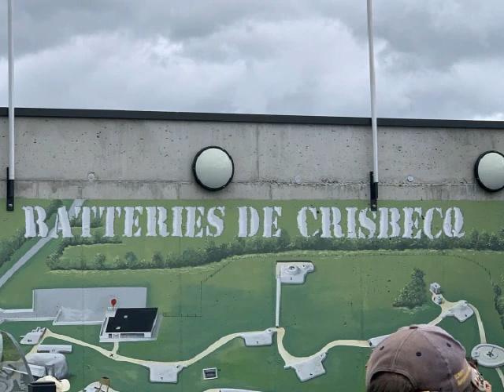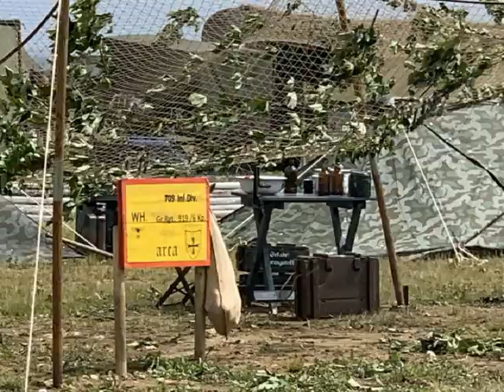D-Day Tour Bordgemeinschaft Zerstörer Lütjens Part3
A little footage of some pictures and videos.

made a trip from 01th - 08th June 2019 to 75th anniversary D-Day Normandy.

Find further infos to museums and locations in Normandy on the blog of my friend Andreas Kopp "Koppi". He collected a couple of our Normandy trips we made in past and he did alone.